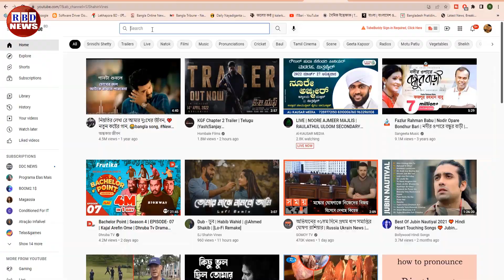আন্তর্জাতিক সংবাদ | Today 21 Oct | BBC News | antorjatik sambad | বিশ্ব সংবাদ | RBD News | top news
ভারতের উপর ভয়াবহ আক্রমণ শুরু | ভারতীয়দের দ্রুত ইউক্রেন ছাড়ার নির্দেশ

News Headline.

keyword.
bd news,
bdnews24 bangla,
bangladesh newspapers,
bangla news,
all bangla newspaper,
bdnews24,
আন্তর্জাতিক সংবাদ,
বিশ্ব সংবাদ,
ইরান,
তুরস্ক,
যুক্তরাষ্ট্র,
RBD News,
আজকের আন্তর্জাতিক সংবাদ,
international news,
আন্তর্জাতিক খবর,
আন্তর্জাতিক সংবাদ today,
সংবাদ আন্তর্জাতিক,
world news bangla,
ইরান আমেরিকা,
পাকিস্থান,
ভারত,
ইরানের আন্তর্জাতিক সংবাদ,
আন্তর্জাতিক ডেস্ক,
আন্তর্জাতিক খবর,
bbc news
news 24,
bd newspaper,
breking news today,
viral news,
top news bd,
hot news,
bangladesh,
probashi news,
probashider News,
RBD News,
bd youtube,
bd youtuber,
all news,
khobor,
bangladesh cricket,
interview,
Internetional News,

* ANTI-PIRACY WARNING *